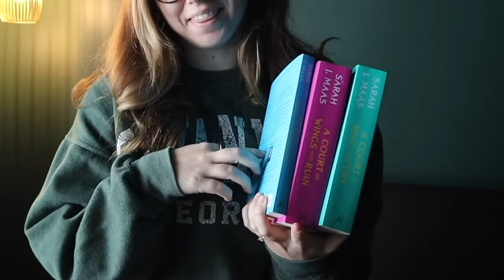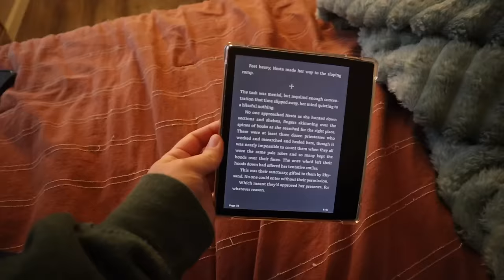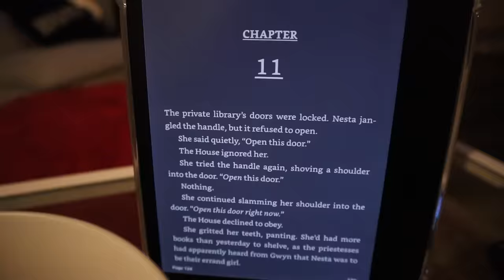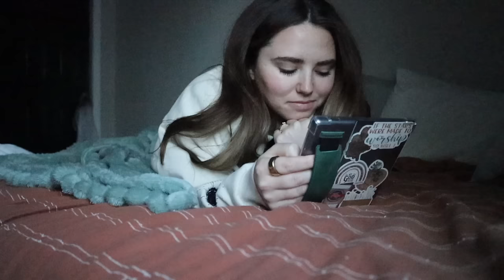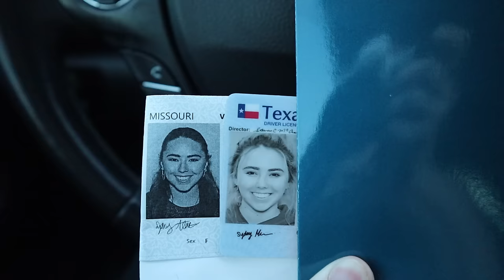What my normal life is like every week! (reading, yoga, 9-5 job, snow day)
Welcome back Sydlings!! Today I finally am back to normal life vlogging. I havent filmed just what my life is like now that my house is done, my wedding is over, and the holidays are over, so here it is!

In this video I went to hot yoga and the gym, I read A Court of Silver Flames, I prepped for my husbands bday, showed you my house, and worked.